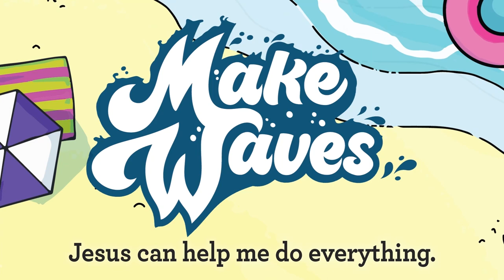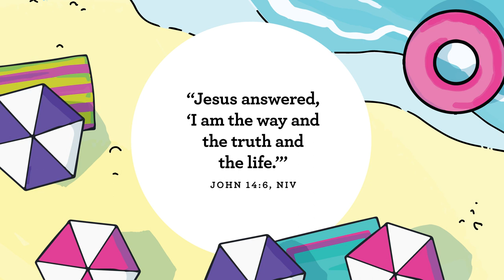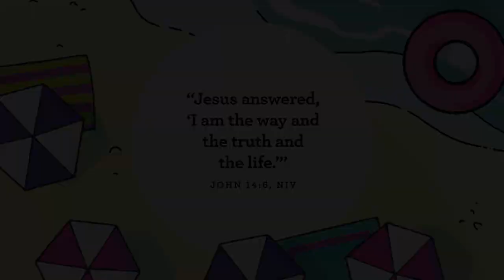Preschool - 7.24.22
Weekly video lesson for preschoolers